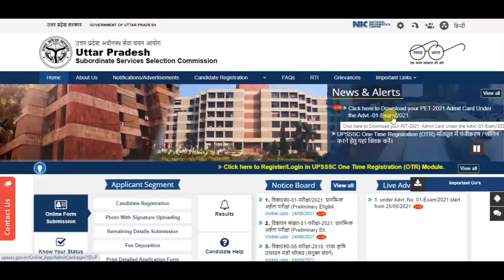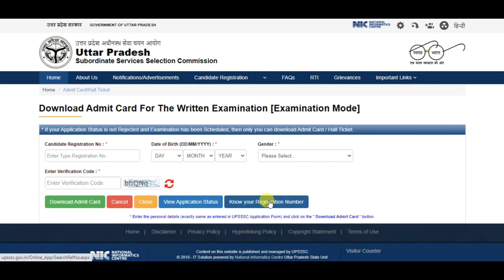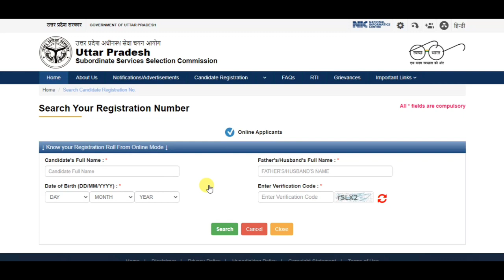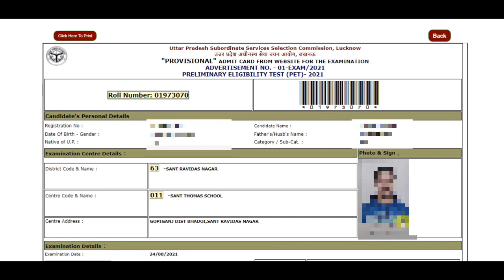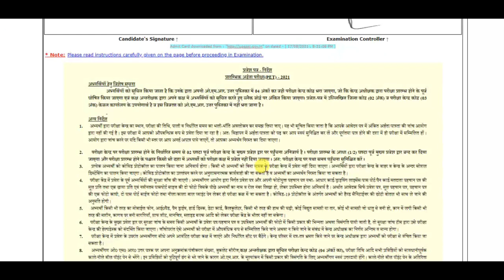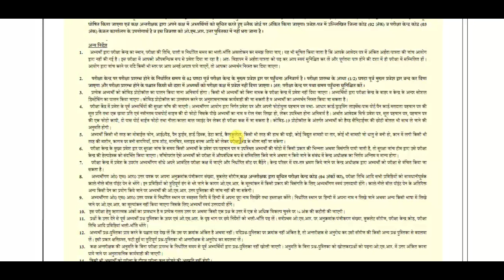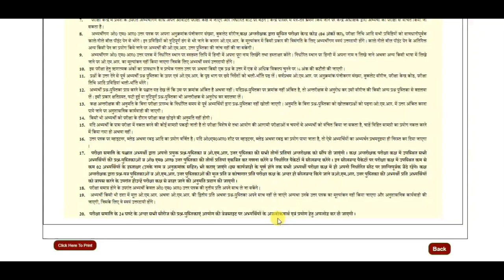UPSSSC PET Written Exam Admit Card 2021